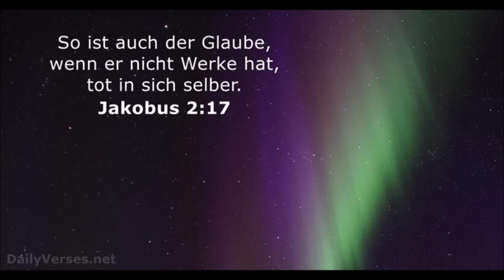Kurzpredigt: Der Tod ist zu allen durchgedrungen...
Wenn, wie in Galater 6,15 steht, vor Gott nur der neue Mensch in Jesus Christus gilt, wissen wir, daß nichts älter sein kann, als die Sünde. In Jesus sind wir aber eine neue Kreatur und das Alte ist vergangen (2. Korinther 5,17). Aber das ist kein passiver Zustand...